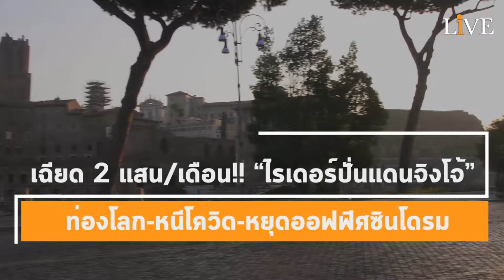[Interview] เฉียด 2 แสน/เดือน!! “ไรเดอร์ปั่นแดนจิงโจ้” ท่องโลก-หนีโควิด-หยุดออฟฟิศซินโดรม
อ่าน “สัมภาษณ์พิเศษ” ฉบับเต็ม
...“ใน 2-3 เดือน ถ้าตั้งใจจริงๆ เงินแสนเก็บได้แน่นอนค่ะ”...
“เราต้องออกไปขับรถ ตากฝน ตากแดด ตากลม ตากความหนาว มันได้ใช้ชีวิตจริงๆ จนเรากลายเป็นสายลุยไปแล้ว
ทุกปัญหาที่เราเจอที่ต่างประเทศ มันจะทำให้เราแข็งแกร่งขึ้นแน่นอนค่ะ”